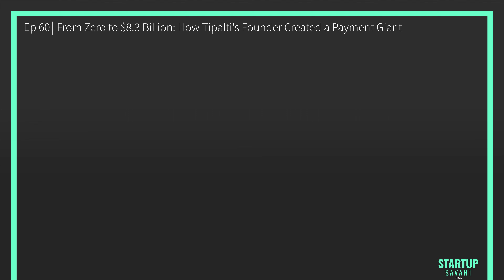Ep. 60: From Zero to $8.3 Billion: How Tipalti's Founder Created a Payment Giant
Tipalti started with one employee. Now it is valued at over $8.3 billion. Here's how the founder made it happen.

Chen Amit joins Ethan to chat about his fintech startup, Tipalti, a global, scalable, and holistic payables automation system. Chen recalls the process of creating Tipalti and deciding to start as a one-man show. Chen also provides valuable insight on handling difficult situations, creating a high-quality team, and knowing when to say no or walk away.

𝗔𝗯𝗼𝘂𝘁 𝘁𝗵𝗲 𝗴𝘂𝗲𝘀𝘁:

Chen Amit is the Co-founder and CEO of Tipalti, a fintech startup. Tipalti is a global partner payment automation system for the financial operations of high-growth mid-market companies. Tipalti evolved from a zero to an $8.3 billion valuation. Chen has had a significant career as an entrepreneur and was formerly the CEO of Atrica, which was acquired by Nokia-Siemens in 2008. Before Atrica, Chen was co-founder and CEO of Verix.

🎙️ 𝙇𝙞𝙨𝙩𝙚𝙣 𝙩𝙤 𝙤𝙪𝙧 𝙋𝙊𝘿𝘾𝘼𝙎𝙏 𝙞𝙣𝙩𝙚𝙧𝙫𝙞𝙚𝙬𝙨 𝙬𝙞𝙩𝙝 𝙄𝙉𝘿𝙐𝙎𝙏𝙍𝙔-𝘿𝙄𝙎𝙍𝙐𝙋𝙏𝙄𝙉𝙂 𝙁𝙊𝙐𝙉𝘿𝙀𝙍𝙎 𝙤𝙣 𝙎𝙩𝙖𝙧𝙩𝙪𝙥 𝙎𝙖𝙫𝙖𝙣𝙩!

𝗘𝗽𝗶𝘀𝗼𝗱𝗲 𝗡𝗼𝘁𝗲𝘀
Introductions [0:00]

What is Tipalti? [1:28]

Chen identifies the initial problem Tipalti was trying to solve in 2010, how Tipalti was founded, and Chen’s role in creating it. [3:45]

Chen explains how he weighed his options when starting his business and what pushed him to build it out. [8:46]

Chen speculates on what the differences in the company that he owns now are compared to if he had started with a larger team and VC funds. [10:21]

Did Chen retain more personal ownership and leadership of the company by not taking funds for the first few years? [12:14]

Chen talks about making a living with his poker career between his entrepreneurial gigs and the skills he gained that apply to founders. [13:50]

Chen explains the importance of returning to basics when making high-stake decisions or managing crises. [19:12]

Is speed the most critical factor in startup culture, or is it second to something else? [21:33]

Why is Tipalti different from the other companies formed around the same time that did not have the same outcomes? Chen discusses what worked well for Tipalti, learning when to say no, and following your gut as a founder. [24:42]

How do you balance focusing on what you are doing now and identifying when to be proactive versus reactive with what is on the horizon? [29:44]

Chen offers advice on creating the right high-quality leadership team. [32:27]

What leadership evolutions have you gone through over the years? [34:48]

Chen explains red flags with an investor and walking away when recognizing it was not the right fit for Tipalti. He discusses how this situation may have differed if it happened earlier in building Tipalti. [39:16]

Is there anything that is going on with Tipalti in the next year that you would like to announce? [46:15]

What is your #1 piece of advice for early-stage entrepreneurs? [48:06]

Where to connect with Chen and how to support Tipalti. [49:32]